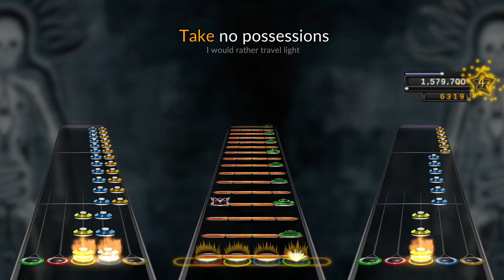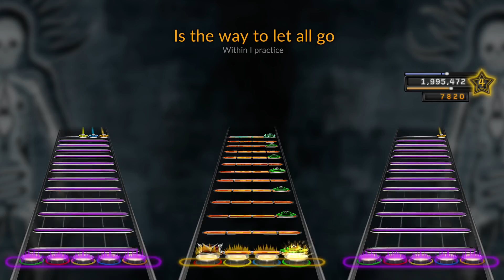Gojira - The Art of Dying - Full Band Chart Preview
I have always wanted to chart this song. Let me know if you want more stuff like this. Gojira is one of my favourite bands of all time.
The Art of Dying for Clone Hero/ YARG (Expert Guitar, Expert Bass, Expert Drums, Pro Drums)